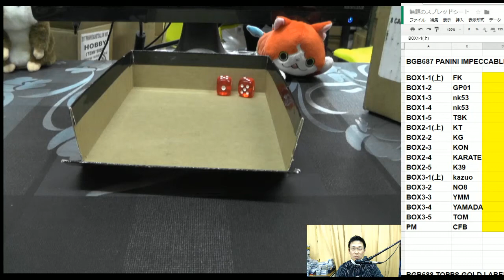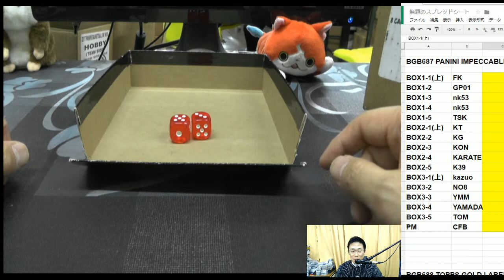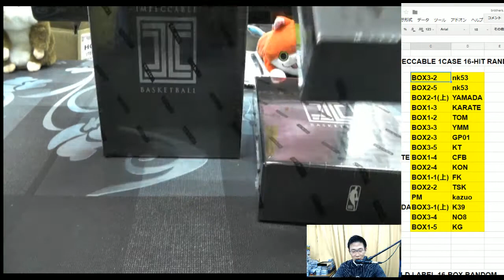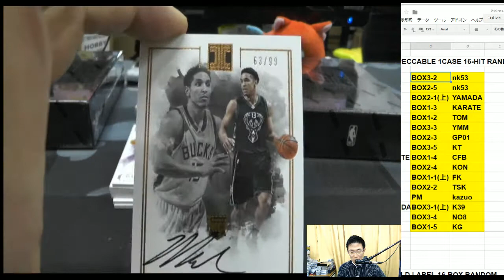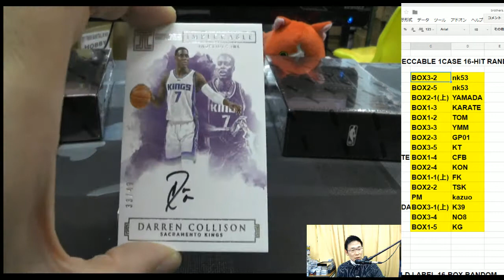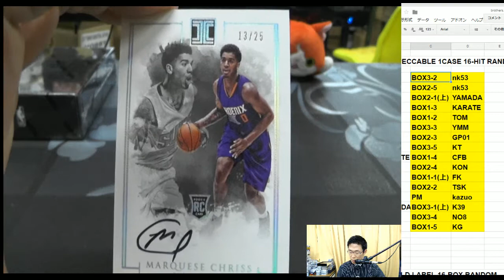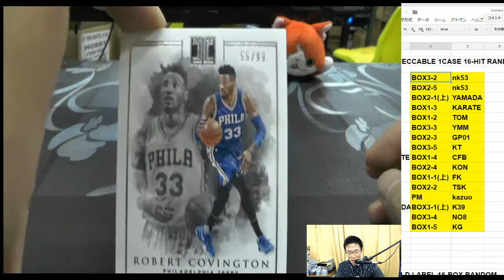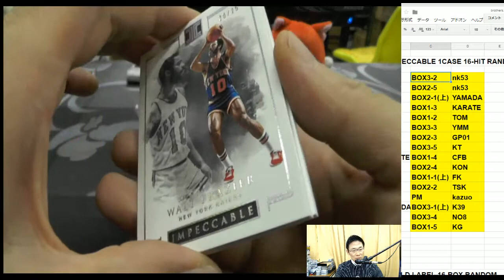最新バスケカード開封！BGB687 NBA 2016-17 PANINI IMPECCABLE 2017 09 20